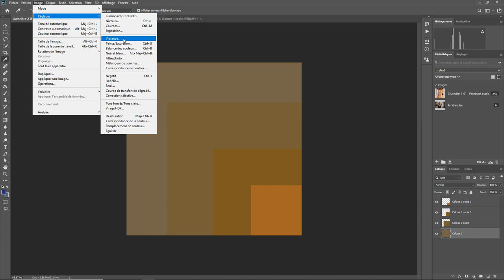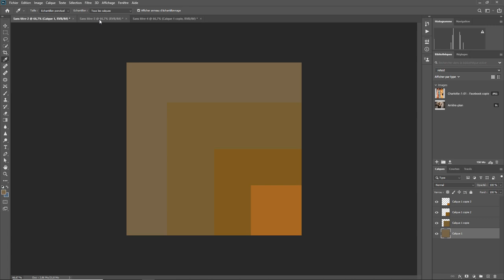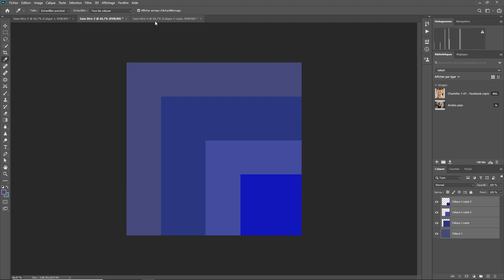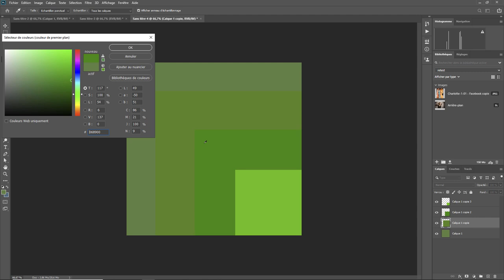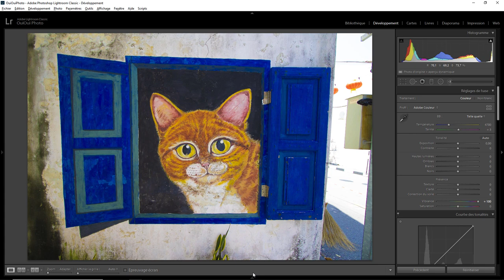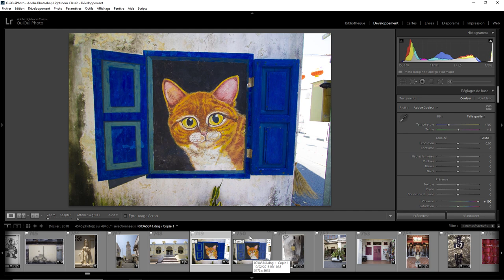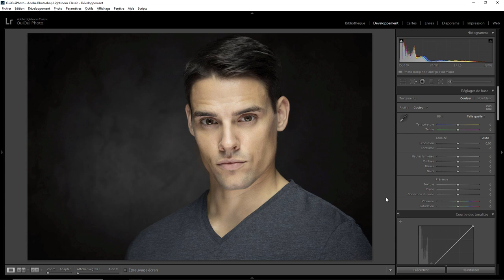La base du développement - 04 - la saturation et la vibrance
La base du développement avec la saturation et la vibrance . Une question sur Lightroom ou Photoshop ? Rejoignez le groupe FB